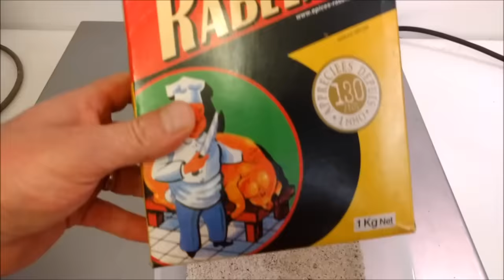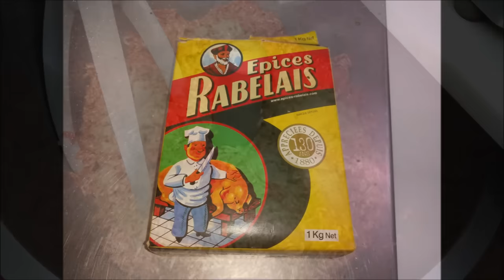Recette Boucherie Charcuterie - Saucisse Naturel recette à l’ancienne de Fifi le boucher Cévenol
Lien de ma chaine CHASSE :
Anthony Bert pour tous vos produits , matériels , assaisonnements , boyaux etc.